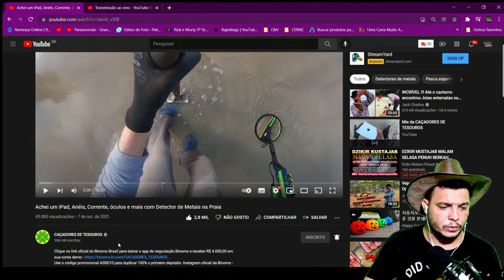CAÇADORES DE TESOUROS - Achei um iPad, Anéis, Corrente e óculos com Detector de Metais na Praia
MUITOS ACHADOS NO CANAL @CACADORESDETESOUROS VALE A PENA SE INSCREVER NESSE CANAL EM FAMÍLIA TL.